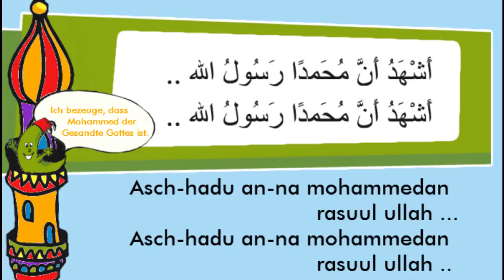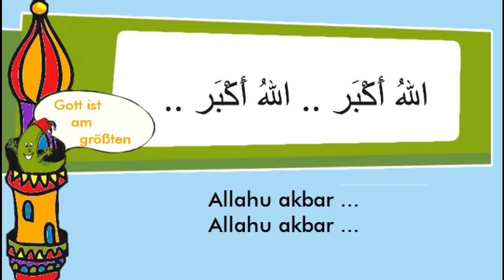Lerne den Adhan - den Gebetsruf im Islam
kannst Du Dir demnächst kostenlos ein Lernheft zum Adhan und der Iqama mit der arabischen Schrift, der lateinischen Lautschrift und der deutschen Bedeutung herunterladen, ausdrucken und falten. Das perfekte Heftchen, um es zu Deinen Gebetssachen zu legen und mit schöner Stimme zum Gebet zu rufen. Für Kinder und alle, die den Adhan kinderleicht lernen möchten. Wir danken und der 7jährigen Sara für die schönen Aufnahmen. Das Lied "Allahu Akbar" von E. Mouzaoui gibt es natürlich auch zum Anhören und Nachsingen.